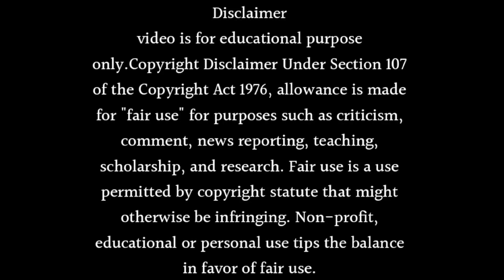New entry is going to happen in Suhaagan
Topic Cover
suhagan serial
suhagan serial today episode
suhagan serial aaj ka full episode
suhagan new promo
suhaagan new serial
suhaagan serial
suhaagan new entry
suhagan serial cast
suhagan today episode
suhagan aaj ka episode
suhaagan serial cast
suhagan episode
suhagan upcoming next
suhagan today full episode
suhaagan
Suhaagan new Entry kajal chonkar
Suhaagan kajal chonkar
kajal chonkar
Colors tv